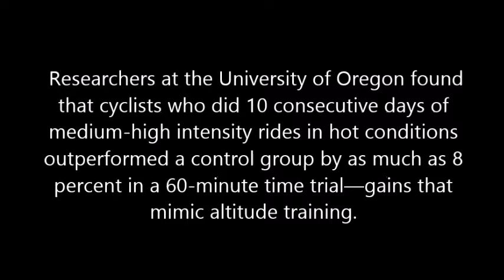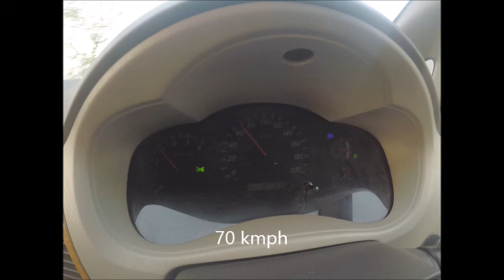Cause Cyclothon- cycling 3500 km in the Indian Summer Heat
We didn't get enough time to edit this video but still uploading it. Its a work in progress about cycling in the heat and what measures you can take to eventually go faster despite the heat. Video editing done by Yessa. Just a few inputs from my side.